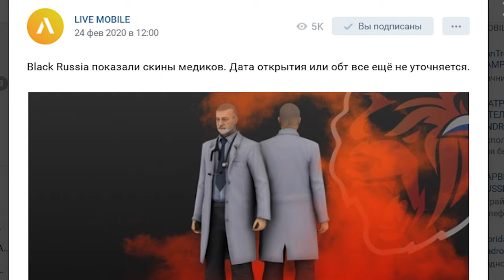BLACK RUSSIA ПОКАЗАЛА СКИНЫ МЕДИКОВ GTA CRMP ANDROID